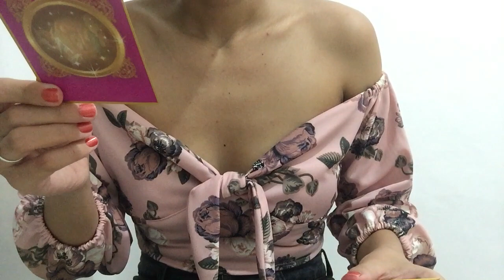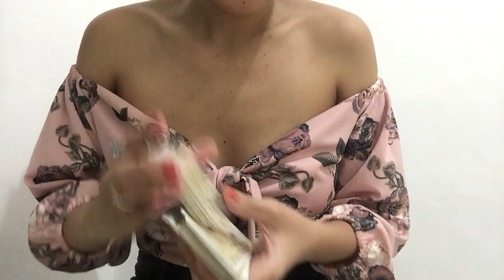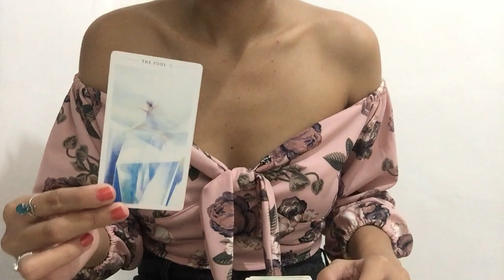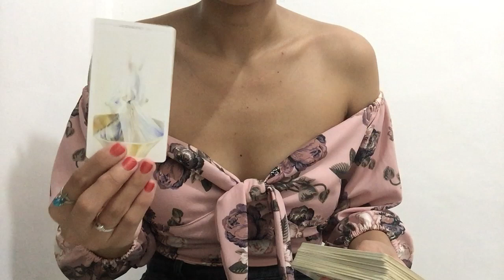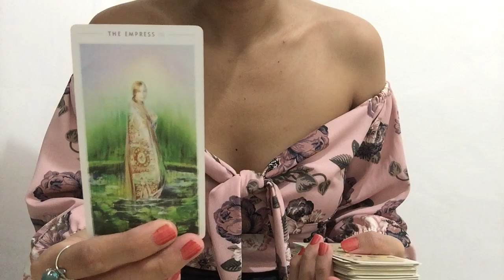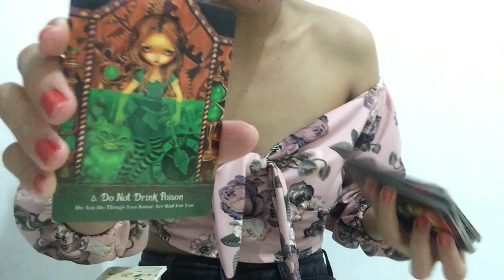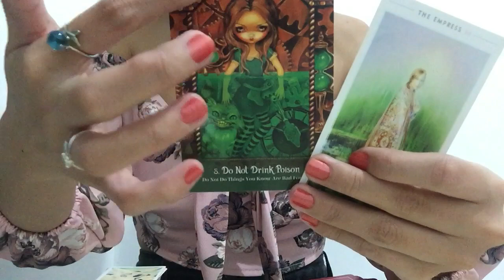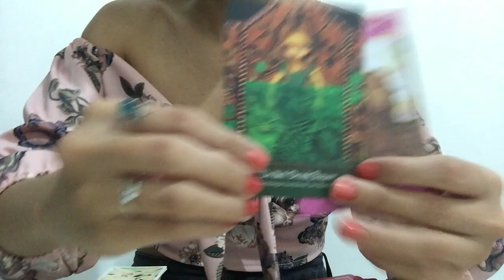TAURUS DECEMBER TAROT: PREPARE FOR "THE TALK" 🗣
My message could only be for one person out there or could be for a collective group of people since it is a general reading. Take what resonates, and leave what doesn't. DON'T FORCE THE SHOE TO FIT. Okay? ☺️

The sign I will mention could be the sign of the person you are dealing/connecting with. But energies are interchangeable, it could be you or it could be the person you are connecting with (or just the energies surrounding you).

The video starts at 0:50 and for this video, I'll be focusing on Taurus December Tarot Reading. Also check your moon, rising and venus signs, maybe you'll resonate there better.

Sharing my light and love across the universe. You awaken the questions, I channel the answers.